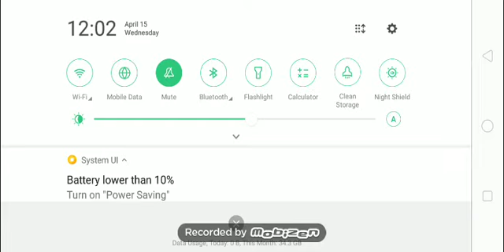Bermain short life hack part 10